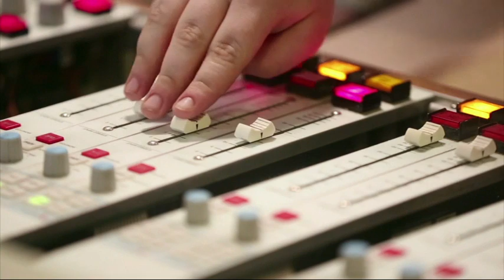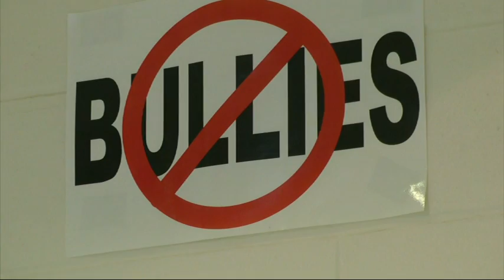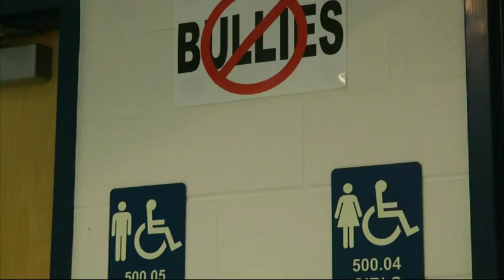AP Reveals Numerous Sex Assaults by Students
A yearlong investigation by The Associated Press finds roughly 17,000 official reports of sexual assaults by students in K-12 schools over a four-year period. The numbers are the most complete tally among the nation's 50 million K-12 students. (May 1)